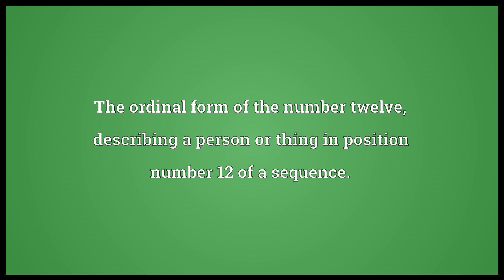Twelfth Meaning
Video shows what twelfth means. The ordinal form of the number twelve, describing a person or thing in position number 12 of a sequence.. twelfth synonyms: dozenth.  twelfth pronunciation. How to pronounce, definition by Wiktionary dictionary. twelfth meaning. Powered by MaryTTS